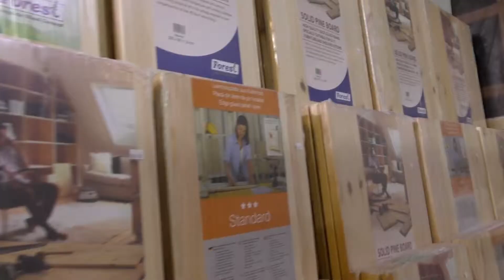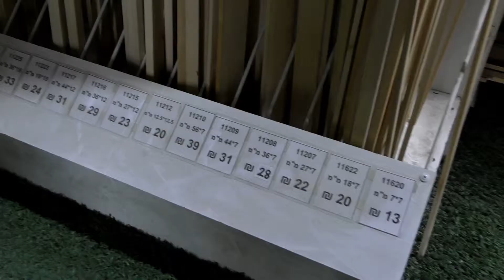שולחן מעודכן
צוות גדרון, המרכז הישראלי לעשה זאת בעצמך, אלכסנדר ינאי 18, אזה"ת סגולה, פתח תקווה 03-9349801.